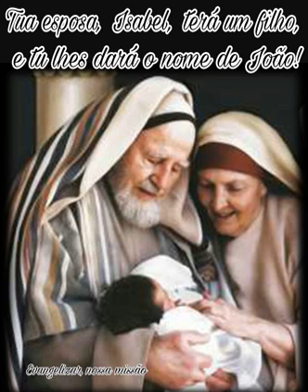Evangelho do dia e oração (19/12/2016)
4°Semana do Advento

EVANGELHO DO DIA (Lc 1,5-25)

5Nos dias de Herodes, rei da Judeia, vivia um sacerdote chamado Zacarias, do grupo de Abia. Sua esposa era descendente de Aarão e chamava-se Isabel. 6Ambos eram justos diante de Deus e obedeciam fielmente a todos os mandamentos e ordens do Senhor. 7Não tinham filhos, porque Isabel era estéril, e os dois já eram de idade avançada. 8Em certa ocasião, Zacarias estava exercendo as funções sacerdotais no Templo, pois era a vez do seu grupo. 9Conforme o costume dos sacerdotes, ele foi sorteado para entrar no Santuário, e fazer a oferta do incenso. 10Toda a assembleia do povo estava do lado de fora rezando, enquanto o incenso estava sendo oferecido.
11Então apareceu-lhe o anjo do Senhor, de pé, à direita do altar do incenso. 12Ao vê-lo, Zacarias ficou perturbado e o temor apoderou-se dele. 13Mas o anjo disse: “Não tenhas medo, Zacarias, porque Deus ouviu tua súplica. Tua esposa, Isabel, vai ter um filho, e tu lhe darás o nome de João. 14Tu ficarás alegre e feliz, e muita gente se alegrará com o nascimento do menino, 15porque ele vai ser grande diante do Senhor. Não beberá vinho nem bebida fermentada e, desde o ventre materno, ficará repleto do Espírito Santo. 16Ele reconduzirá muitos do povo de Israel ao Senhor seu Deus. 17E há de caminhar à frente deles, com o espírito e o poder de Elias, a fim de converter os corações dos pais aos filhos, e os rebeldes à sabedoria dos justos, preparando para o Senhor um povo bem disposto”.
18Então Zacarias perguntou ao anjo: “Como terei certeza disto? Sou velho e minha mulher é de idade avançada”. 19O anjo respondeu-lhe: “Eu sou Gabriel. Estou sempre na presença de Deus, e fui enviado para dar-te esta boa notícia. 20Eis que ficarás mudo e não poderás falar, até o dia em que essas coisas acontecerem, porque não acreditaste nas minhas palavras, que se hão de cumprir no tempo certo”.
21O povo estava esperando Zacarias, e admirava-se com a demora no Santuário. 22Quando saiu, não podia falar-lhes. E compreenderam que ele tinha tido uma visão no Santuário. Zacarias falava por sinais e continuava mudo.
23Depois que terminou seus dias de serviço no Santuário, Zacarias voltou para casa. 24Algum tempo depois, sua esposa Isabel ficou grávida, e escondeu-se durante cinco meses. 25Ela dizia: “Eis o que o Senhor fez por mim, nos dias em que ele se dignou tirar-me da humilhação pública!”

Evangelizar nossa missão 🕊